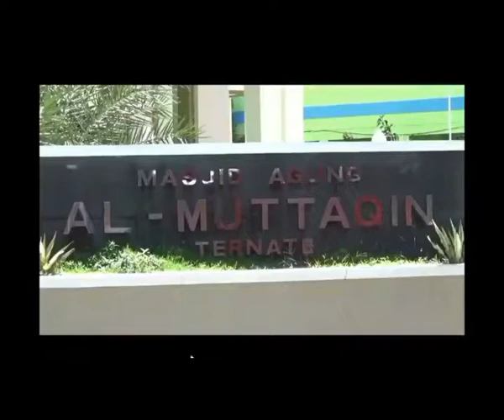4 Anggota Badan Yang Tidak Membatalkan Wudhu Jika di sentuh | Habib Abdurrahman Assagaf MPdI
Kajian Kitab Fiqih Mazhab Syafi'I, At-Taqriratus Sadidah, di Mesjid Al-Amin Falajawa 2 Ternate. Setiap hari Selasa Ba'da Isya. Bab Thaharah/Bersuci